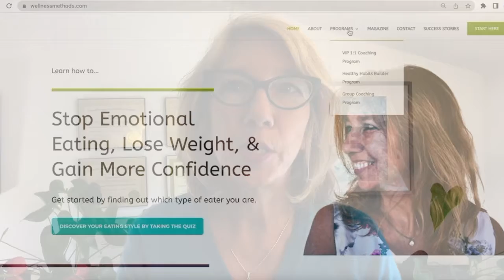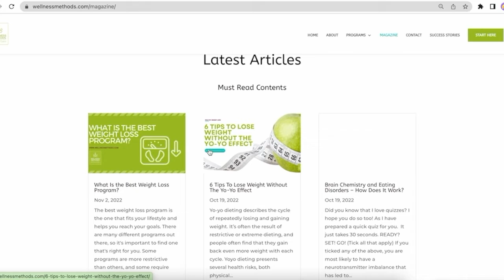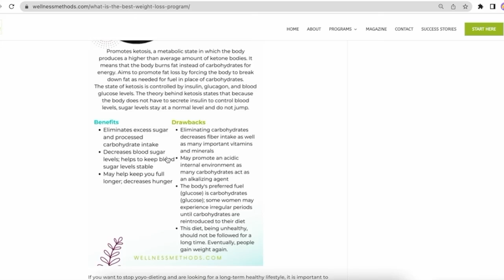What Is the Best Weight Loss Program?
If you're looking to lose weight, you've probably wondered: What is the best weight loss program?

There are many different options out there, and it can be tough to figure out which one is right for you.

In this video, we'll give you an overview of some of the most popular weight loss programs and help you decide which one might be best for you.

So watch our video and find out which weight loss program is the best for you!

Are you looking for the best weight loss program? Look no further!